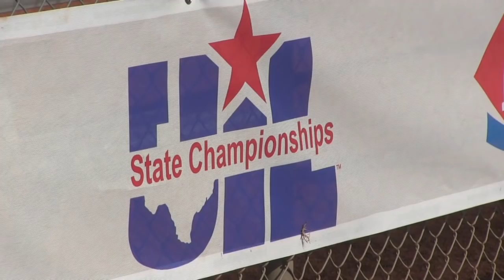Huffman Lady Falcons wins 4A state Championship